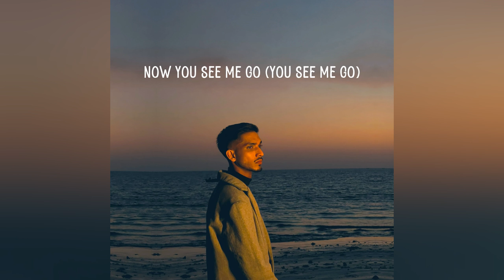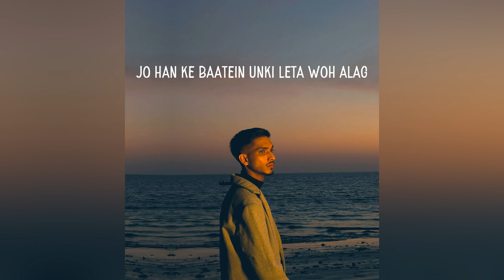Talha Anjum - False Prophets (LYRICS)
LYRICS:

[Verse]
Been on a roll
Aankh khuli to dekha jo khuwab
Woh bangya tha asliyat ab (For Real)
Now you see me go (Yeah, yeah)
Now you see me go (You see me go)
240 on Sheikh Zayed Road
Yaar hype karein tere bhai ko
Like I'm Pac or something
Mujh pe yeh saaray nashay be asar the
Khuda mujh gunahgaar pe kitna meharbaan
Sar jhuk jata hai yeh sharam se
Ab jo zindagi mein basar karta hun
Iske give and takes ab tak nahin samjha mein
Rab ke bande saath chalein mere
La shareek hun Rab ka aik banda mein
Yeh kandha ab bojh utha le do gharon ka
Shukar guzar hun baron ka
Maa ne har khuwahish ki poori
Har khuwahish uski poori hoti ab fata-fat
TY ke balenciaga chaka-chak
Henny kheenchein merе boys ghata-ghat
Nootu chhaape pura gang daba-dab
Models trynna have sеx ghapa-ghap
Suni hai boht conscious shit from people
That just went commercial
Izzat dene se milti hai magar sariye ghuse inki Kamar mein
Mere lund se
Yeh False Prophets mere lund se
Rehna chahta hun door is ghamand se
Yeh rang badalte inka koi Qibla hi nai hai
Yeh noto'n ki taraf ab auto pe chalte
Jo alfaz ada apne honto se karte
Woh dilon mein nai to phir kahay ki bharkein?
Yeh dil ab bhi dharke
Yeh hath bhi likh-likh ke pannay jo bharde
Chori kasar nahin
Kholein yeh parde
Dard rahay be hisab jo kabhi sunaaye nahin
Dedi chupanay ko tarjeeh
I can not diss them just because they did was a disappointment (No, no)
Legacy over everything I think twice sochi samjhi choices (That's fact)
They wanna see me fall shoot me in the head
That's where the noise is (That's where the noise is)
Phir bhi mein sada abaad tere shor sharabay mein dabay nah voice yeh
Melancholy
Talha Anjum
Downers At Dusk
Talha Anjum
Happy Hour
Talha Anjum
[Chorus]
'Cause you're a False Prophet
False Prophet
False Prophet
False Prophet
Jhoot ke peir nahin hotay
Tum apne lagte toh ghair nahin hotey
Bante ujala andheir nahin hutey
So fuck what you said
Mere liye tum sab ke sab
False prophet
False Prophet
False Prophet
False Prophet
Bante ujaala andheir nahin hutey
So fuck what you said you're a False Prophet

[Verse 2]
Dard likhaayi mein jese qalam ke zakham nahin bharay bad-e-azz jung
Ab aashnaayi hai is inteshar se saans sakoon ka mila kab
Static mein jagah se hila kab
We at it like addicts
Hum yaaron ki back pe like Adlibs
Woh jaante already
I don't have to tell this
Meri rap shit
Do you see how I sell this
Jese yeh cocaine
Jese I'm ride dealing the dope king
Jese sang dil I feel no pain
Sirf aik raat cause I'm not stayin'
We were good kids I miss those days
Ab woh kheenche till I see her nose bleeds
Jaanti Industry Kon Pusha T
Who's pushing P's
I ain't no saint
Boy tera street
Inko yeh smoke kabhi chahiye hi nai thi
Hip Hop ko wapis mein deta woh alag
Jo han ke baatein unki leta woh alag
I only call them when the call is to shut up
Aur Khuda ne dia hai mujhe yeh sharf
Iss martabay tak anay main they das baras
Mujhe to jahazon se dikhti nahin sarhad
Mein city to city, Har sheher ko talab
Ghar mein nahin studio
Studio bangaya ghar ab
Tumhe mili thi takat jab ikhteyar ki
Toh tumne to kabi ni socha tha auron ka
Good morals ke yeh lessons toh chhoro ab
[Chorus]
False Prophet
False Prophet
False Prophet
False prophet
False Prophet
False Prophet
False Prophet